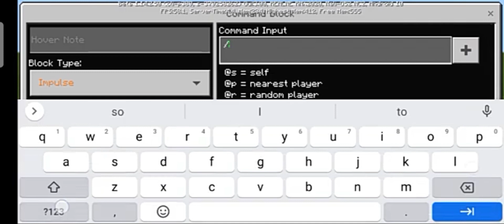How to summon Super golem,snowman in Minecraft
this video is from my 1st channel I just get it for the memory of my channel